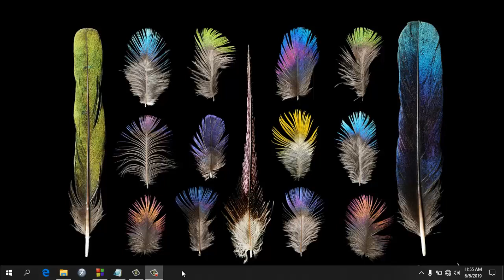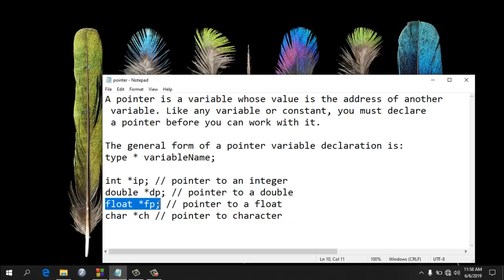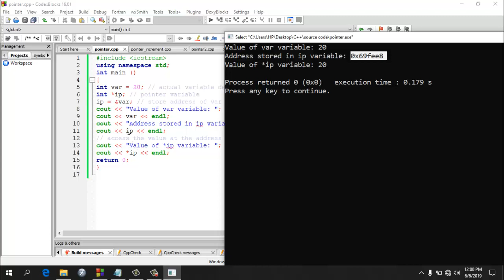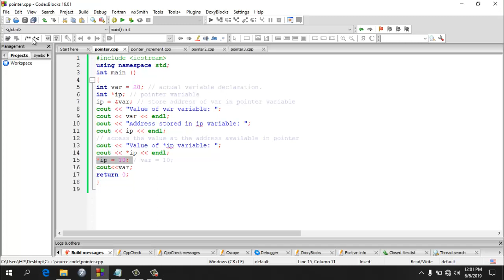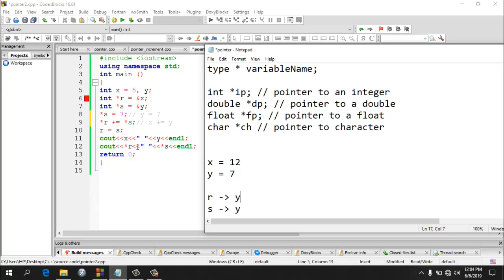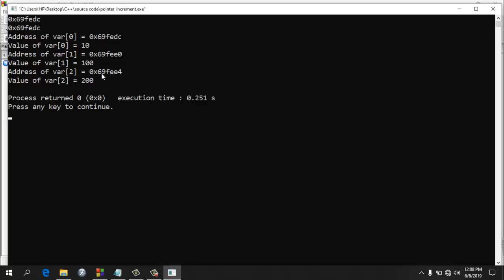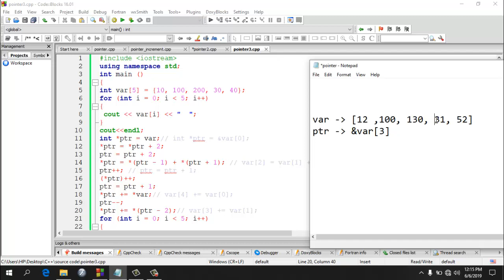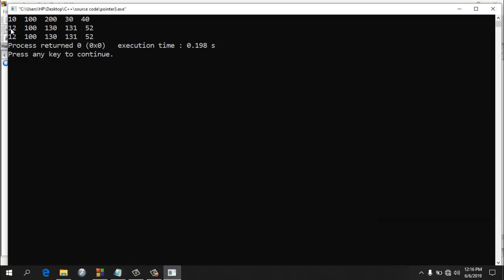What is pointer in C++ programming?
በ C ++ ፕሮግራም ውስጥ ጠቋሚ ምንድነው?